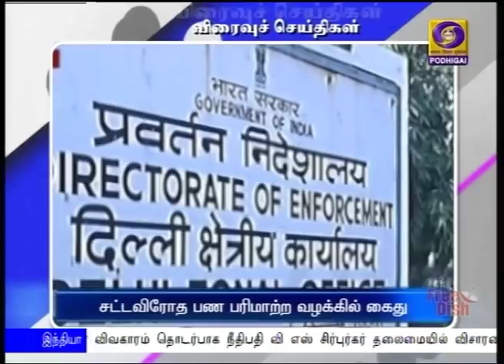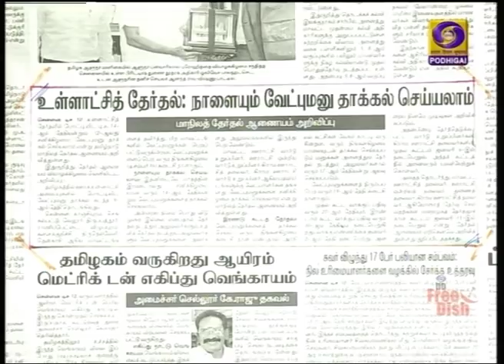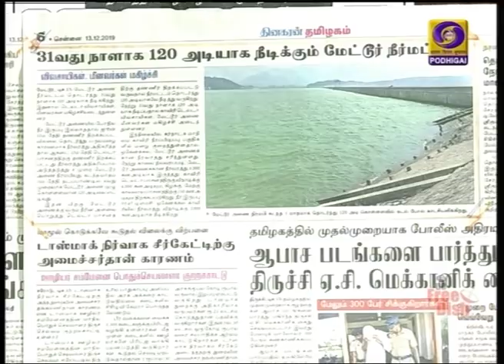8am News 13122019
குடியுரிமை சட்டதிருத்த மசோதாவுக்கு குடியரசுத் தலைவர் ராம்நாத் கோவிந்த் ஒப்புதல் வழங்கினார்.

நாடாளுமன்ற மக்களவை மற்றும் சட்டமன்றங்களில் ஷெட்யூல்டு வகுப்பு மற்றும் பழங்குடியினருக்கு மேலும் 10 ஆண்டுகள் இடஒதுக்கீடு வழங்க வகை செய்யும் சட்டதிருத்த மசோதாவுக்கு நாடாளுமன்றம்  ஒப்புதல்.

குழந்தைகள் மற்றும் பெண்களுக்கு எதிரான வழக்குகளை விரைந்து விசாரித்து தீர்ப்பு
வழங்க விரைவு நீதிமன்றங்களை ஏற்படுத்துமாறு அனைத்து மாநில முதலமைச்சர்களுக்கும் உயர்நீதிமன்ற தலைமை நீதிபதிகளுக்கும் மத்திய சட்ட அமைச்சர் ரவிசங்கர் பிரசாத் கடிதம்.